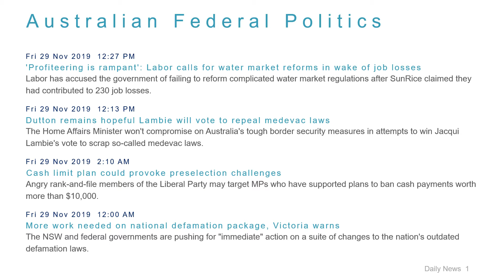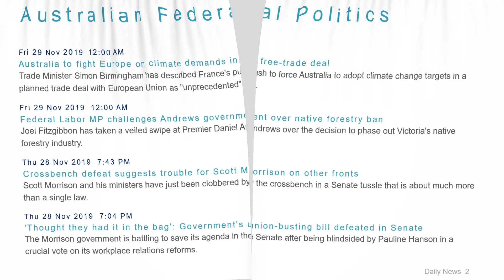Political News Headlines for 29 Nov 2019 - 1 PM Edition